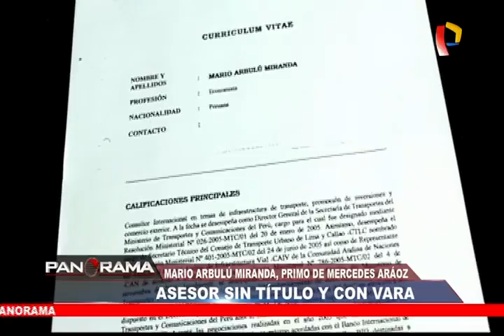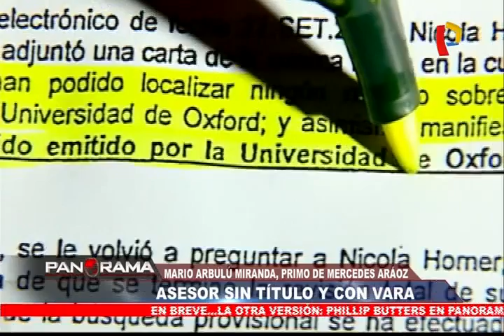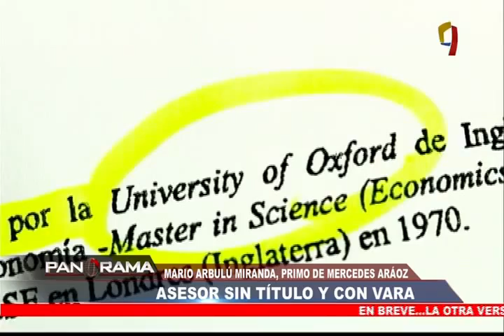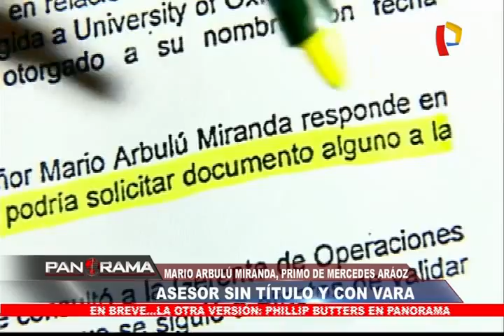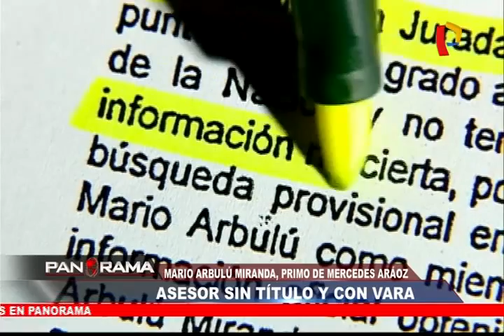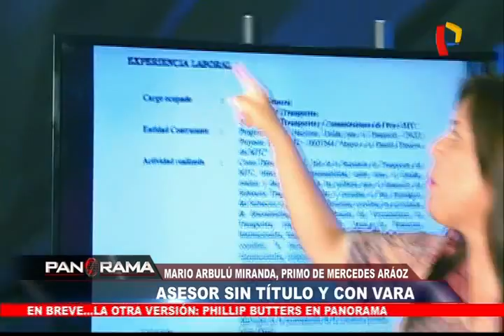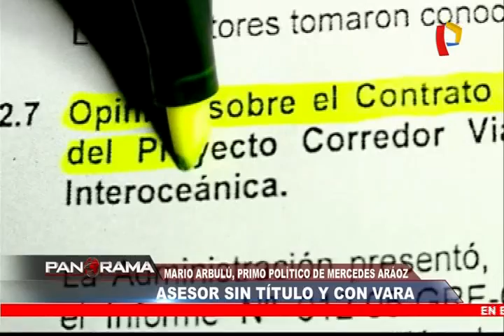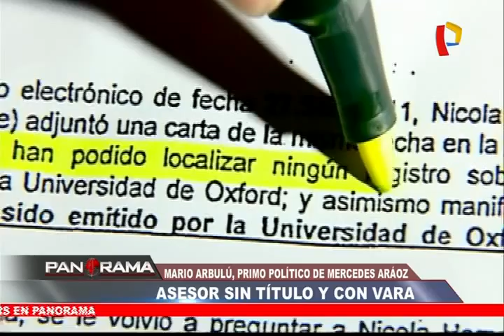Asesor sin título y con vara: Mario Arbulú Miranda, el primo político de Mercedes Aráoz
Mario Arbulú Miranda es uno de los principales asesores del Ministerio de Transportes y Comunicaciones. En el gobierno de Alan García, Arbulú fue presidente de Enapu, en dicha  institución se descubrió que el título que presentó como economista de la Universidad de Oxford era falso.

Sin embargo, hasta hoy, su caso es parte de un proceso en el Poder Judicial y siete años después aún no ha aclarado porqué falsificó un título universitario para lograr un puesto.

El asesor del ministro Vizcarra ha ocupado puestos de alto rango en el Estado desde el gobierno de Alejandro Toledo, y lo ha hecho presentándose como economista de la Universidad de Oxford, sin embargo, en dicha casa de estudios señalan no haber tenido como alumno egresado al señor Arbulú Miranda.

Pero, ¿Cómo se mantienen en el aparato estatal si no tiene título universitario? ¿Goza de estas ventajas porque es primo político de la segunda vicepresidenta de la Nación, Mercedes Aráoz? Todos los  detalles en el siguiente informe.